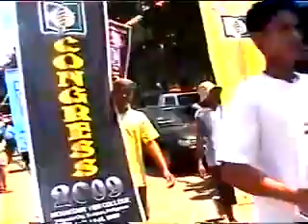MVC SS PM SGL ACS Congress Parade 1